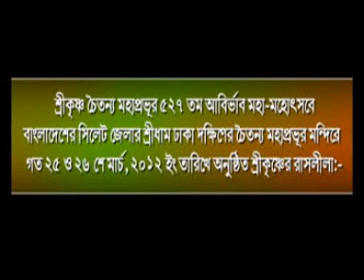Raas Leela, Dt-25 March/12, Dhaka Dakshin Dham, Sylhet, Bangladesh. বাঘবাড়ী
Raas Leela ( Shiti's Rash), Dt-25 & 26 March/12, Dhaka Dakshin Dham's SriChaitanaya Moha Provu's Mondir, Golapganj, Sylhet, ( Gupes- Kalaribil & other villages/ town), By- brajendrakr ( Brajendra Kr Singha, Baghbari, Kamalganj , Moulvibazar ), Sylhet, Bangladesh.